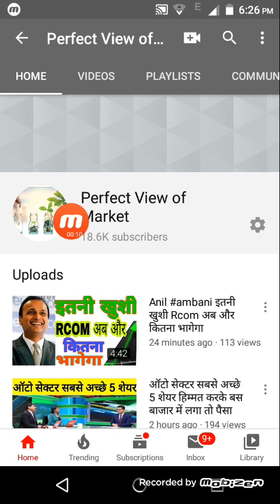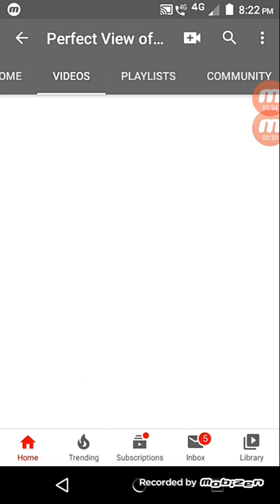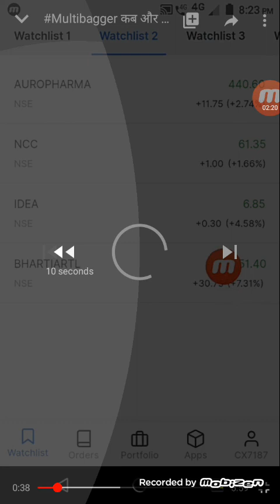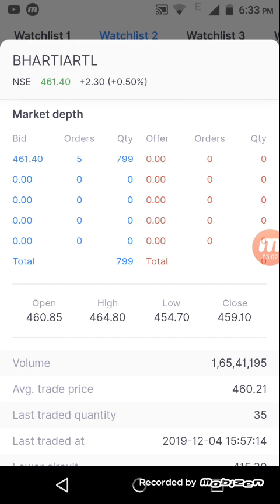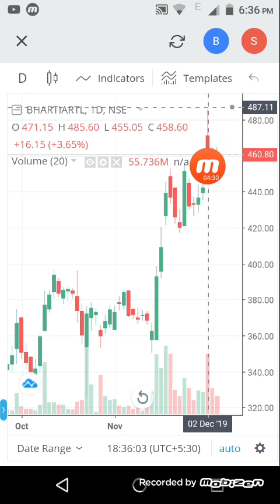Vodafone idea या फिर Airtel एक बनेगा multibagger